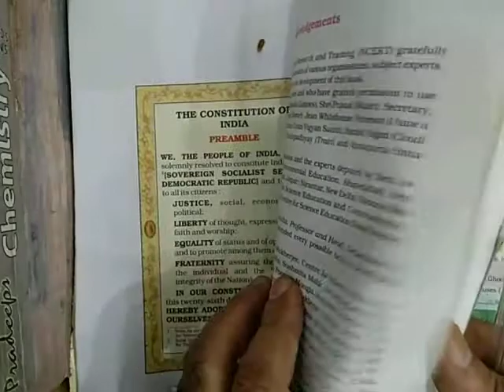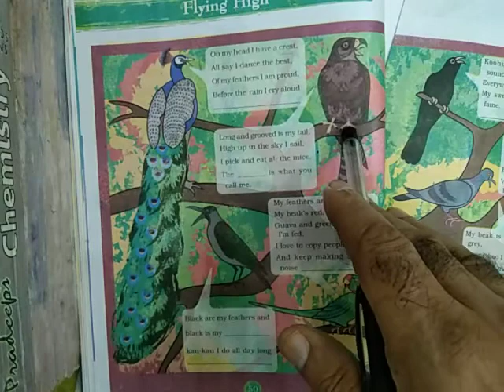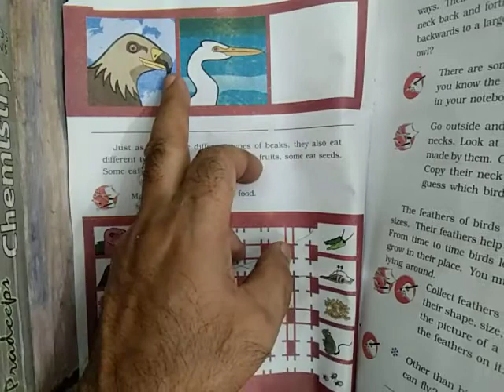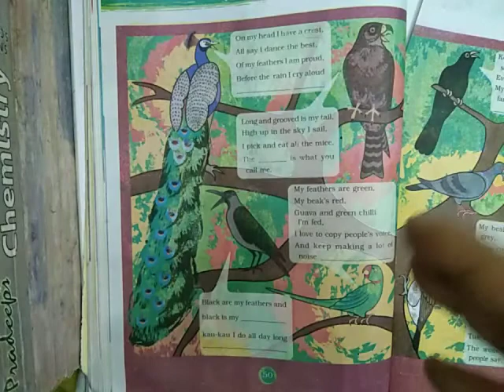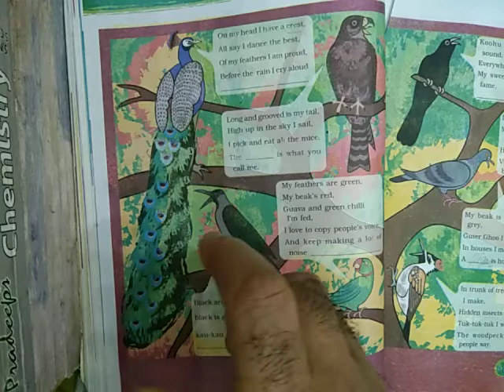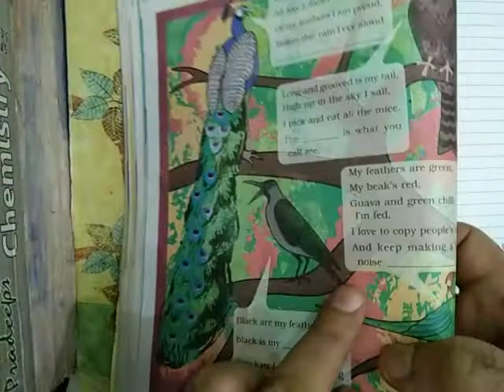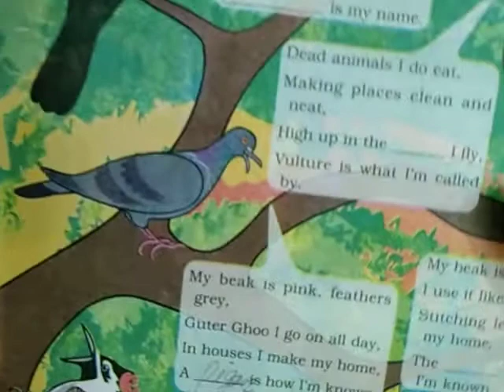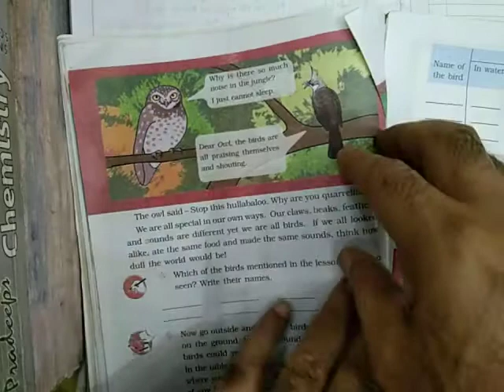Flying high,Evs,class3,video1 Shahid Akhtar kvsgpgi